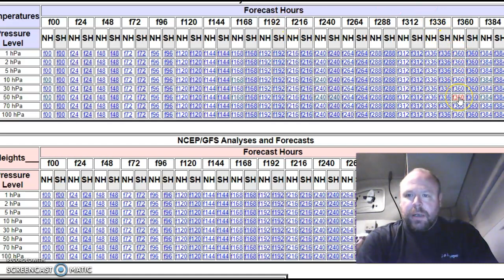Latest on stratosphere, snow cover, warm end to Oct & CFSv2!